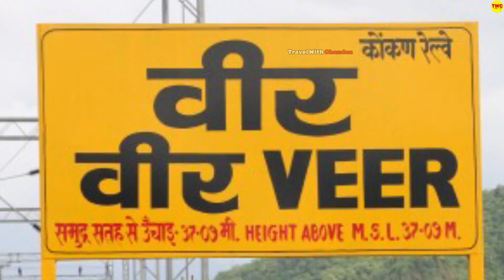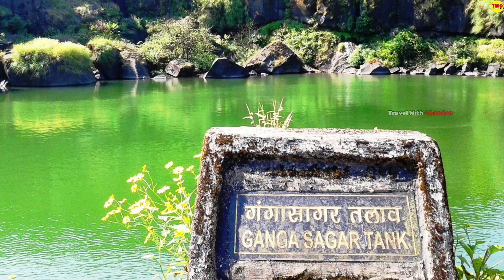Raigad City Maharashtra || Most Historical City || Amazing Facts About Raigarh District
Hello friends,
                    Tho Sabse Pehle Aap sabhi ka swagat hai hmare is youtube Channel Travel With Chandan Me. Tho Aaj  ki is video me ham Maharashtra ke raigad city ke bare me Janne wale hai.To Please iss video ko pura last tk dekhiyega aur isi tarah Travel se related video dekhane ke liye hmare is youtube channel Travel with chandan ko Subscribe kar lijiyega.

Is video me use kiye gye sbhi video clip ka credit iske original content owner ko jata hai . Is video me Other Owner ka clip Isliye use kiya gya ha taki video ko shi Tarike Se Explain Kiya ja Sake.

Aap sbhi ka Ek bar Phir Se dhanyawad